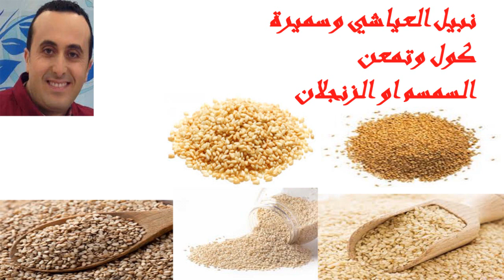نبيل العياشي وسميرة في كول وتمعن فوائد السمسم او الزنجلان